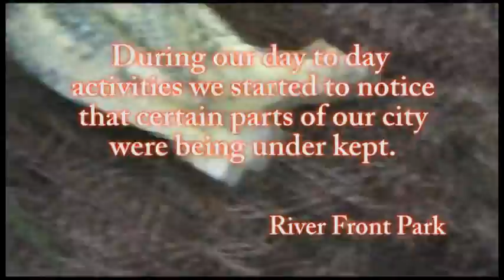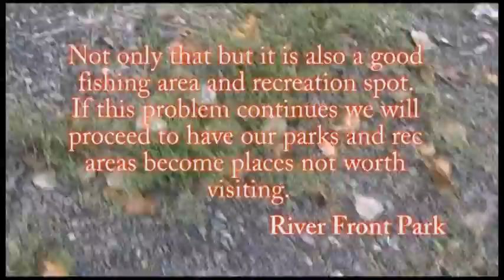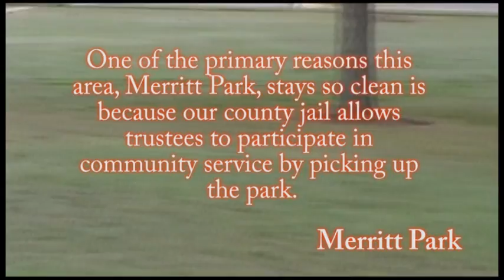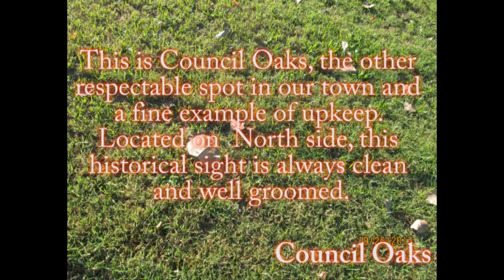Environment & You: Story of Dardanelle's Condition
This is a documentation about our town of Dardanelle located in Arkansas. It focuses on our town's current environmental conditions which are acceptable in some spots but not all around. With this we hoped to show our town what lies beyond the unwary eye.